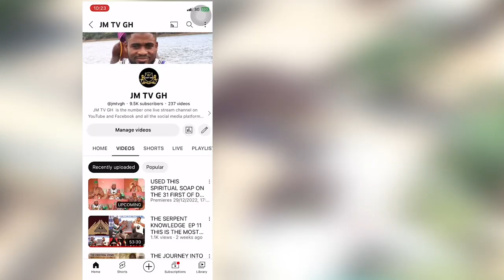I'AM THE SNAKE OF KNOWLEDGE I CAN SEE ALL YOUR PROBLEM AND TELL YOU IF YOU SEAT IN THE FRONT OF ME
AFRICAN SPIRITUALITY: TORGBUI DAYANNA DISCLOSE TO US EVERYONE IN THIS LIFE IS A SNAKE, AND THE SNAKE IS FULL OF KNOWLEDGE BECAUSE OF THAT, EVERYBODY HAVE TO KNOW  HIS/HER OWN AND USED IT TO GET ANYTHING HE/SHE WANT.

 • THE ANCESTRAL WAL...    /

• I CAN'T BEALIEVE ...